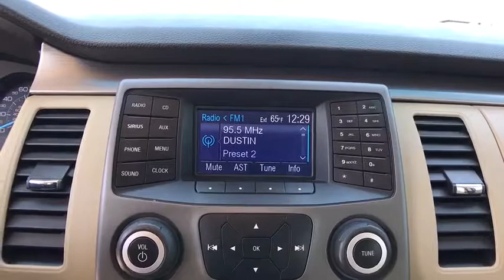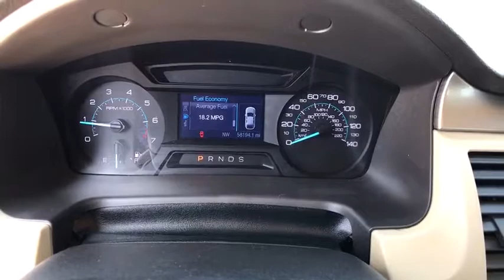2014 Ford Flex Edmond, Cushing, Stillwater, Shawnee, Chandler, OK P1032A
[LISTING _TYPE] 2014 Ford Flex

Patriot CDJR
104 N Industrial Rd.

My! My! My! What a deal! What a wonderful deal! Save thousands!!  This one is priced to MOVE!  Come take a look at the deal we have on this outstanding 2014 Ford Flex. Don't let the drumming of road noise wear you down. Bask in the quiet comfort of the cabin of this Ford Flex SE. It is nicely equipped.